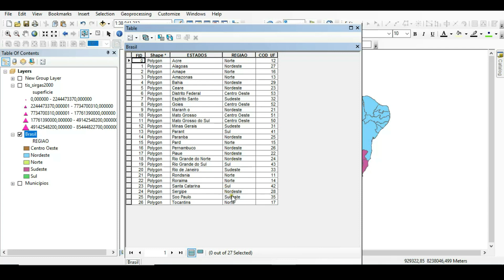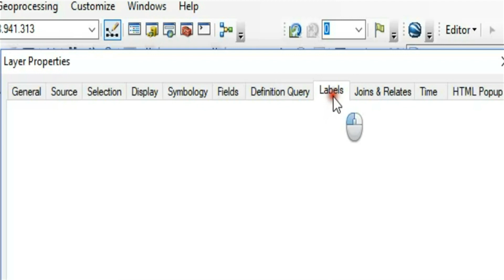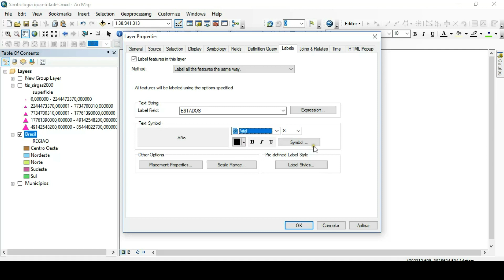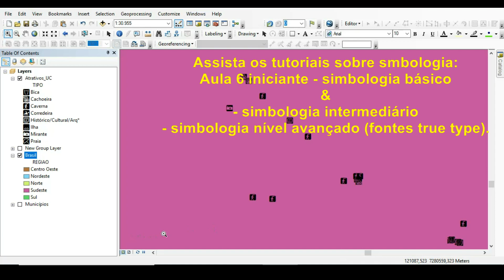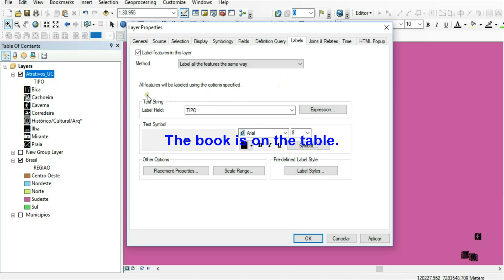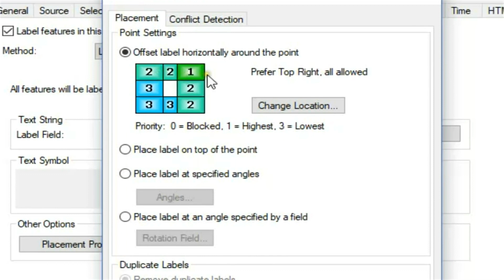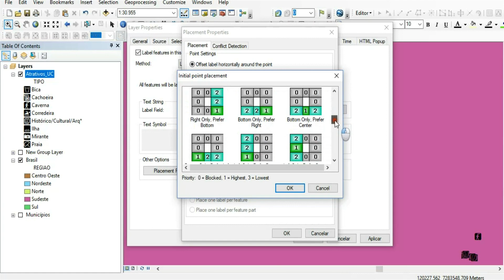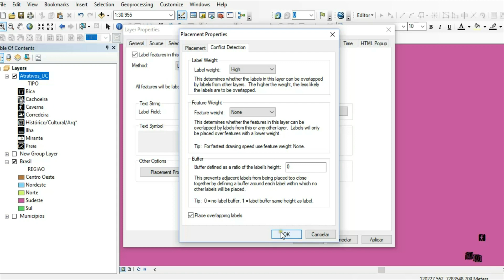Tutorial ArcGIS - Aula 8 - Rótulos (iniciante)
Aprenda nesse tutorial iniciante como colocar os rótulos ou etiquetas no seu mapa, combinando com a simbologia, para fazer um mapa no Arcmap.
Se você quiser saber mais sobre rótulos, recomendo este tutorial, nível intermediário ( Como colocar rótulos em múltiplas linhas no ArcGIS - Maneira correta
E esse outro aqui tutorial aqui ensina a forma 'errada' de fazer a mesma coisa, rs.

Ficou com dúvida?